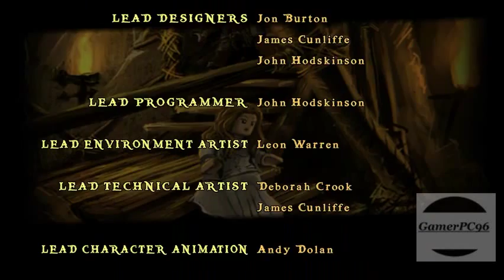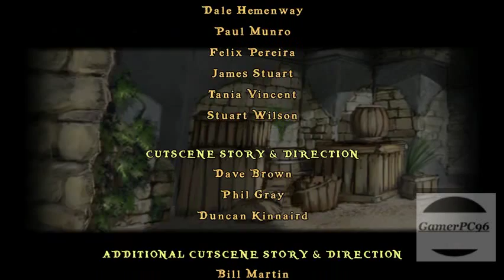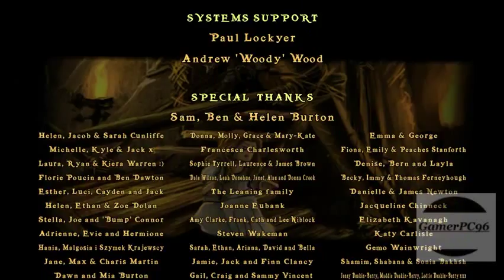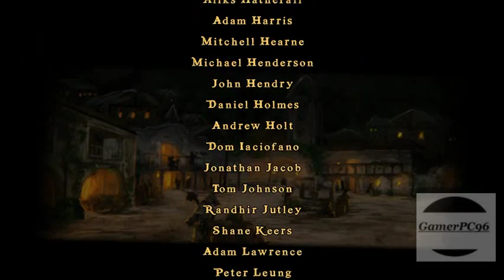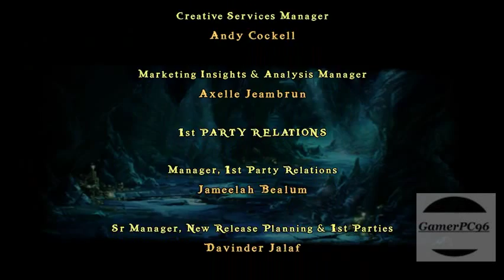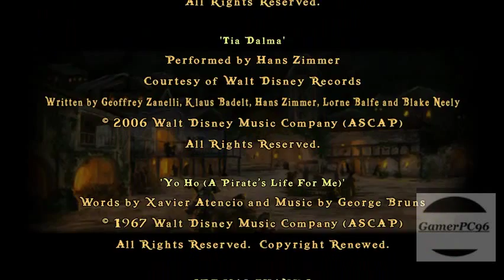Guia Piratas del Caribe (LEGO) Parte 6 (PC) La Maldicion del Perla Negra.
el final de la 1era pelicula la maldicion del perla negra , mañana seguire con el cofre de la muerte  , saludos!!